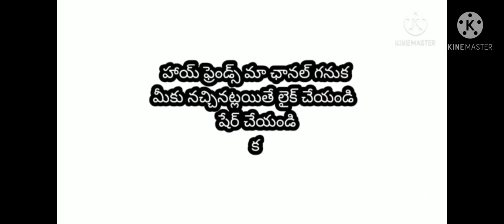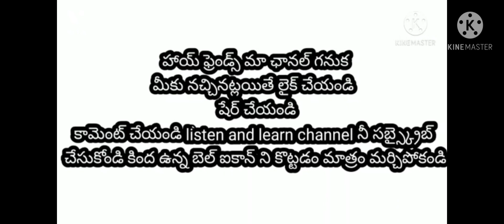తిరుమలలో పుల భవి ప్రత్యేకత